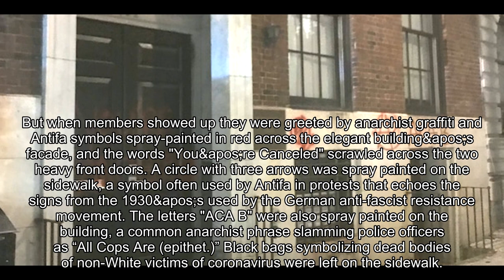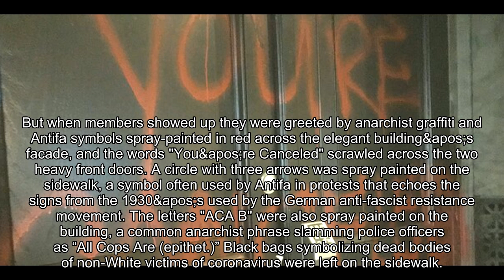Antifa activists suspected of attacking GOP club in New York